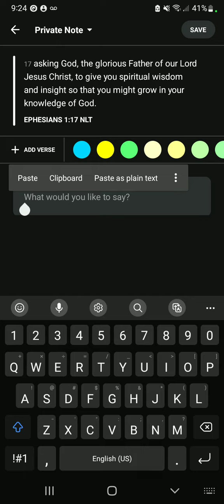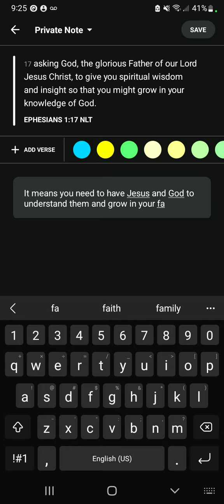bible verse of the day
I love the lord he is good to me so I will honor him